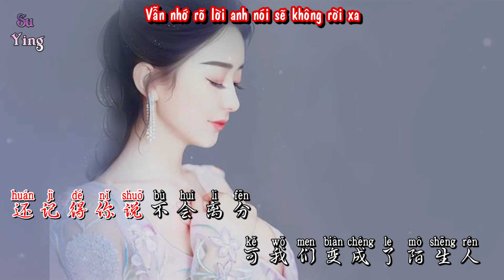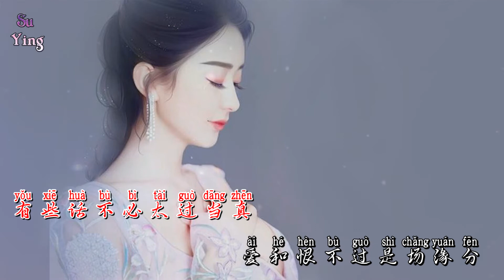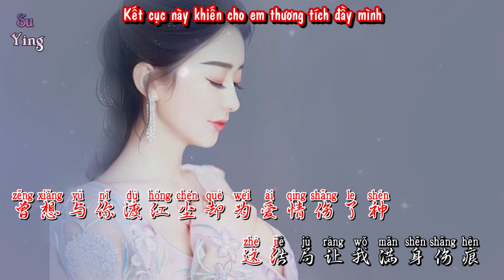Karaoke | Năm Ấy , Tháng Ấy , Ngày Hôm Ấy - Tô Đàm Đàm | Beat Chuẩn